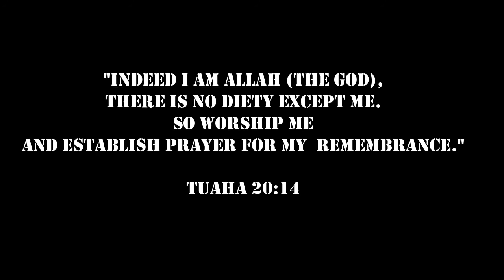Surah Taha Recitation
Verse No 14 Chapter No 20 - Al Quraan